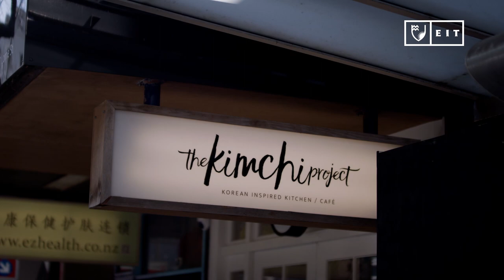EIT Auckland Graduate - Prasad Salgaonkar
EIT helps students get career-ready which is evident in the calibre of our graduates. After studying for a Postgraduate Diploma in Information Technology, Prasad Salgaonkar has gone on to build an exciting career in the IT industry. Reflecting on his time at EIT, Prasad says that the programme catered to all the key areas which are considered niche skills within NZ IT job market. The modules that “definitely helped” were enterprise content management, enterprise resource planning and his research paper on cloud computing.